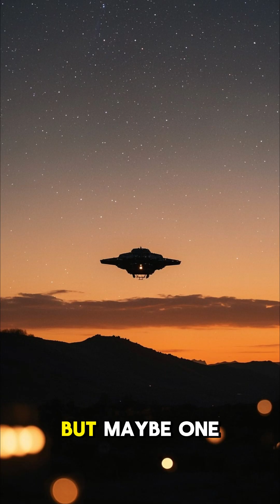Interstellar Travel Challenges and Concepts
🌌 Interstellar Travel | Challenges and Concepts for Reaching the Stars 🚀
What would it take to travel beyond our solar system? Interstellar travel has long been the realm of science fiction—but with new theories and tech emerging, it's becoming a serious scientific pursuit.

In this video, we dive into:
💡 Theoretical propulsion systems (warp drives, antimatter engines, light sails)
⏳ The time and distance problem — how far is Proxima Centauri really?
🔋 Energy demands of interstellar missions
🧬 The effects of deep space on human biology and psychology
🛰️ Real projects like Breakthrough Starshot and NASA’s interstellar probe concept
🤖 Could AI and robotic probes go first?

Exploring other star systems may be the next giant leap for humanity — but the obstacles are as vast as space itself.
Join us as we explore the science, speculation, and ambition driving the dream of reaching the stars.